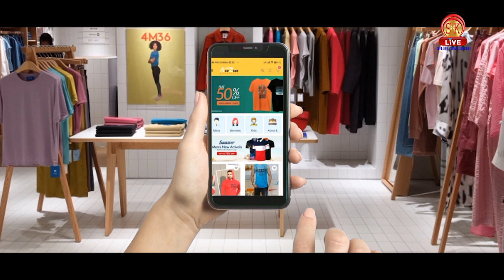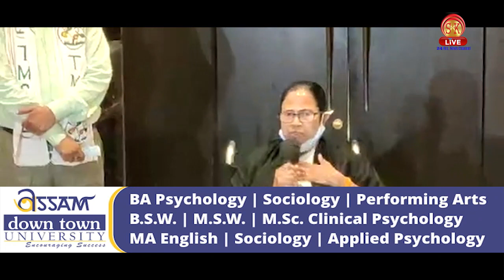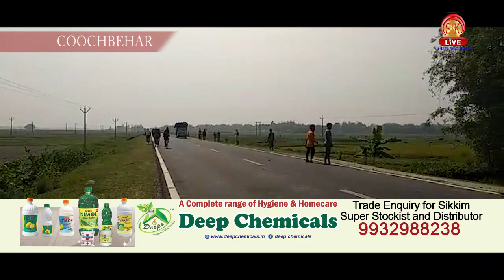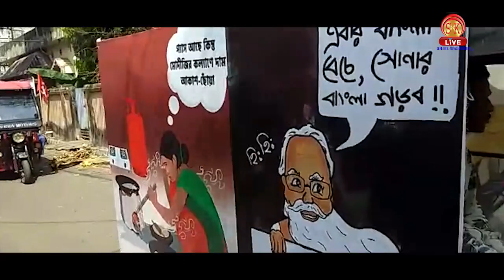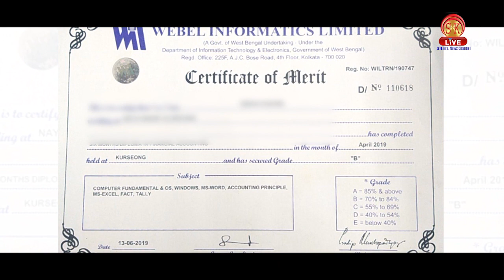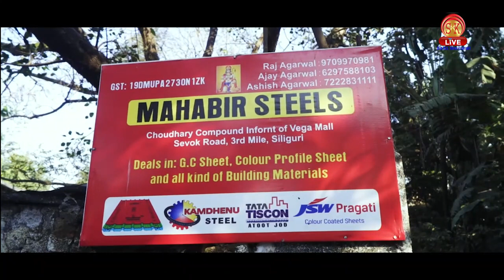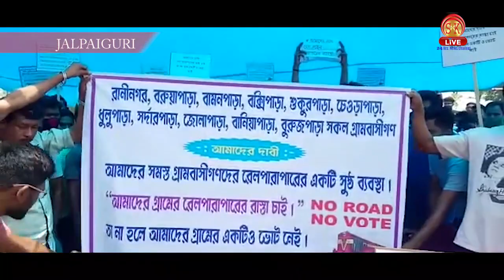Bengali News | Evening | 11th April 2021 | North Bengal & Sikkim News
Bengali News | Evening | 11th April 2021

১) কোচবিহারের বাড়িতে পৌছল কেন্দ্রীয় বাহিণীর গুলিতে মৃত চারজনের মরদেহ, কি পরিস্থিতি বাড়ির?

২) শিলিগুড়িতে রোড করতে কবে আসছেন অমিত শাহ?